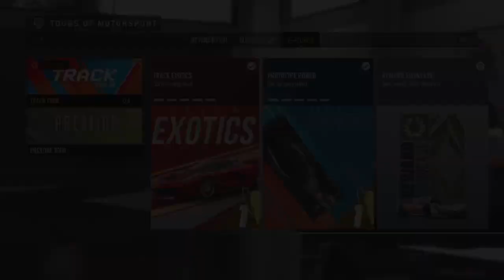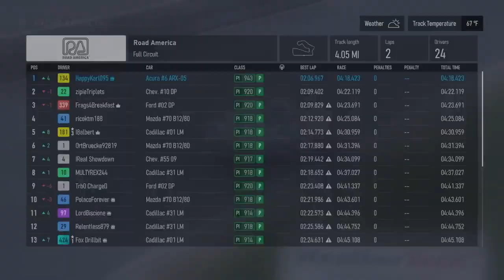Prototype Power + Reward Showcase (Day 50) - Forza Motorsport Gameplay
As I get closer to the "Prototype Power" championship, I can just prepare for the reward showcase.  Doing two laps at Road America should not be a problem as I will start 5th.  After winning at that racetrack, it was just smooth sailing from there.

0:00 Intro Video
0:10 Spa
10:22 Road America
15:52 Outro Video